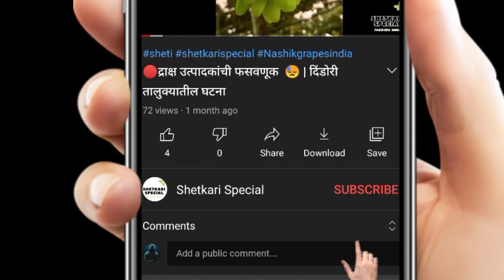द्राक्ष मार्गदर्शन भाग २ | ऑक्टोबर छाटणी नंतरचे नियोजन | October chatni niyojan